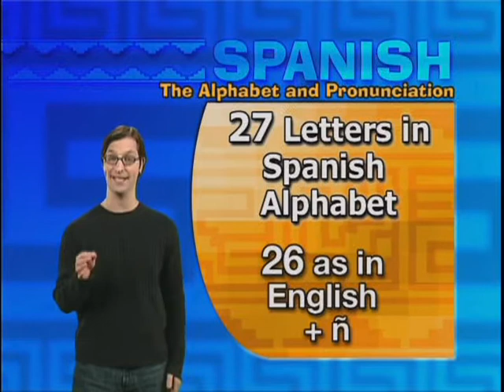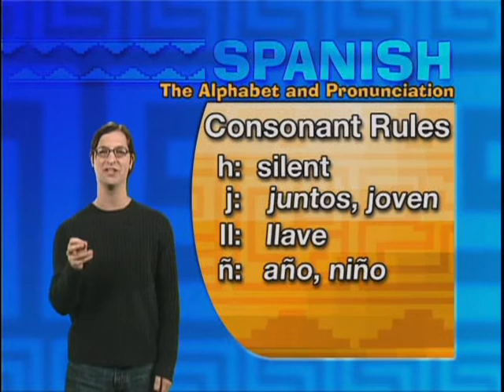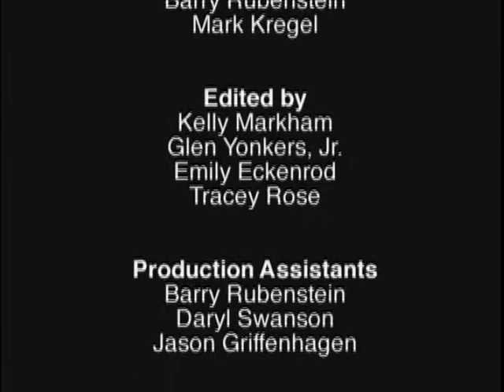Spanish School with Standard Deviants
Learn Spanish with the funnest videos around. We have the school pack on special now. Visit shop.multilingualbooks.com to buy these videos, Platiquemos language course, and to view thousands of language videos arranged into playlists.